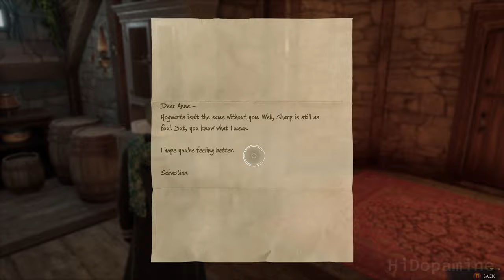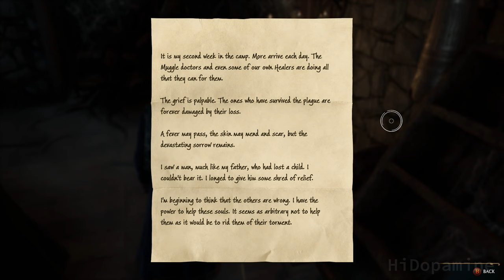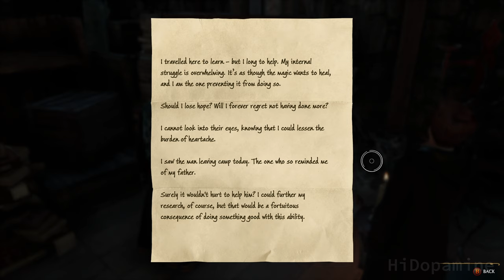HOGWARTS LEGACY | Part 5 "In the Shadow of The Estate" | Gameplay Walkthrough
QUESTS / CUTSCENES:
0:00 - The Helm of Urtkot
39:14 - Beasts Class
47:18 - Highwing (cutscene)
52:39 - The Caretaker's Lunar Lament
1:10:59 - Professor Sharp's Assignment 2: Learn Diffindo (side quest)
1:15:49 - The Elf, The Nab-Sack, and the Loom
1:28:18 - Vivarium (cutscene)
1:57:08 - In the Shadow of The Estate
2:16:57 - Rune Diagram (cutscene)